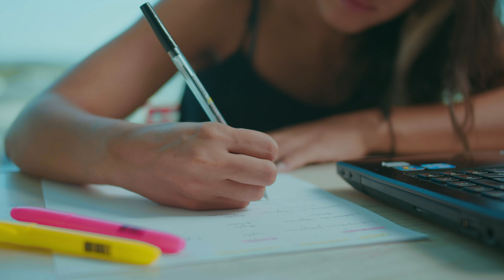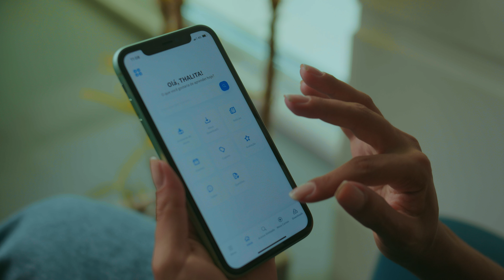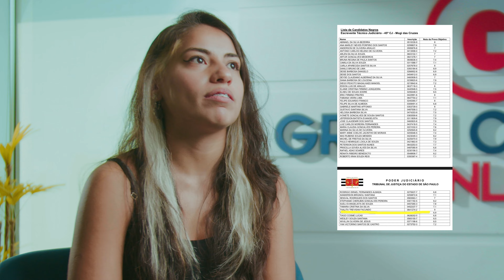Ela venceu a depressão com muita dedicação nos estudos e aos 23 anos foi aprovada no TJSP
Thalita Trevisan sempre foi muito dedicada, e ao saber do concurso do INSS começou a estudar sozinha. Não foi aprovada, mas teve um bom resultado. Viu que precisava de uma preparação maior, e foi quando despertou a vontade de cursar Direito. Nos últimos semestres ela teve depressão e começou a superar mudando alguns hábitos. Quando estava prestes a terminar a graduação, saiu o edital do TJSP e Thalita resolveu se dedicar muito para esta prova, porque viu que seria uma grande oportunidade. E foi quando ela conheceu o Gran. Mudou toda a sua rotina para se dedicar 100% aos estudos. Conheça a história da Thalita Trevisan, aprovada no concurso do TJSP. Assista e motive-se para conquistar a sua aprovação também.